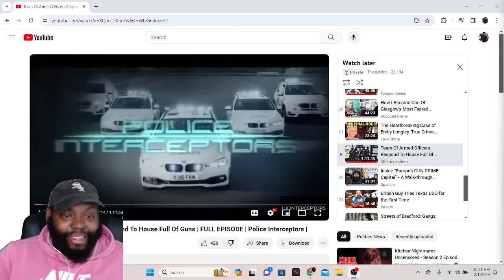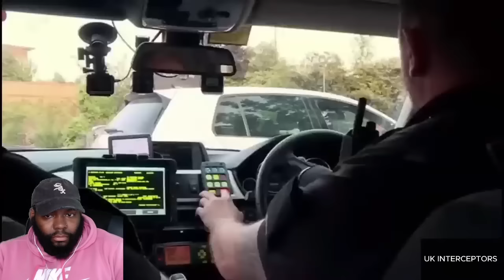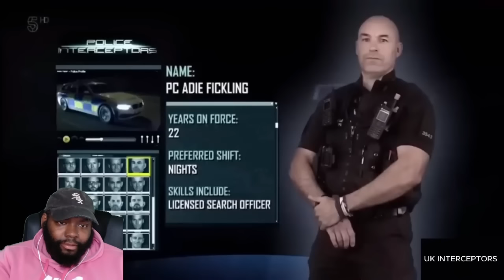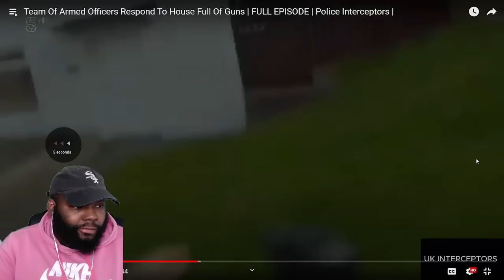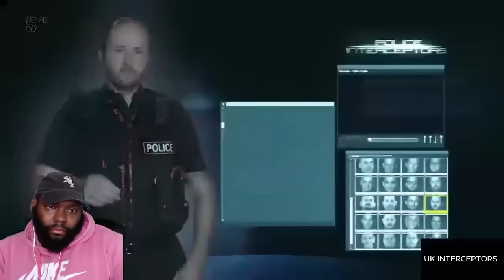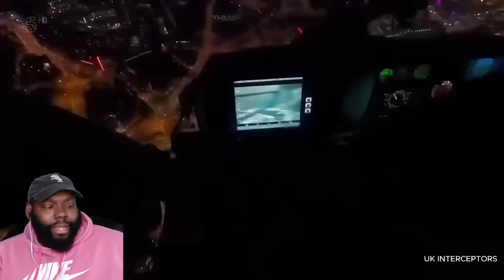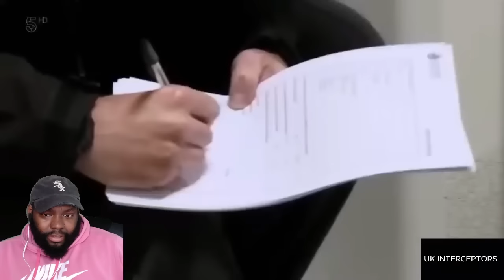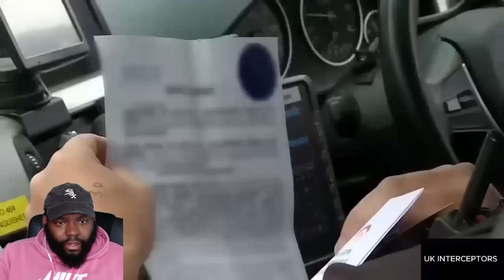CHICAGO DUDES REACTION TO Team Of Armed Officers Respond To House Full Of Guns | POLICE INTERCEPTORS